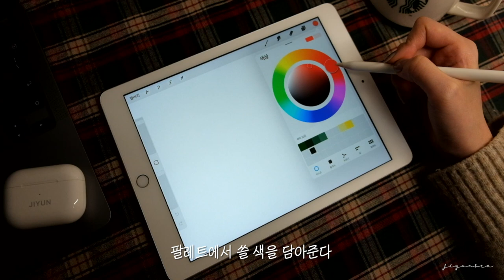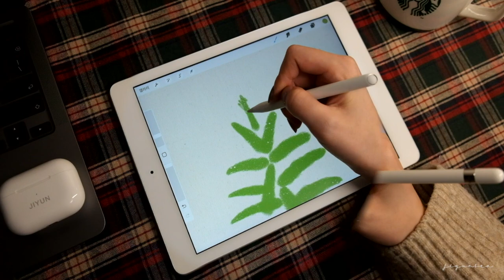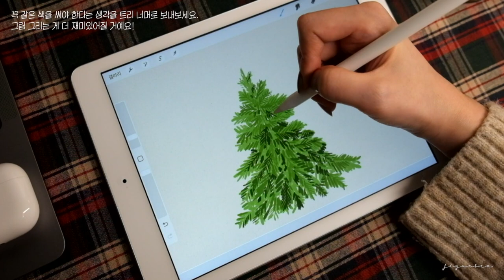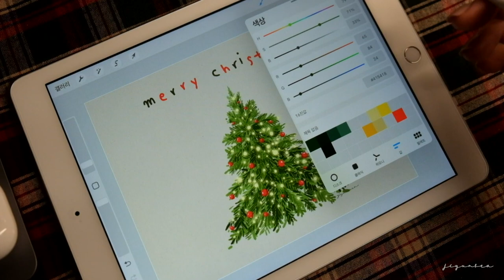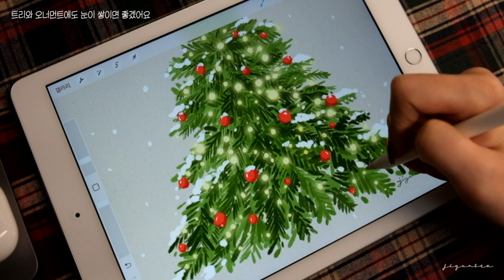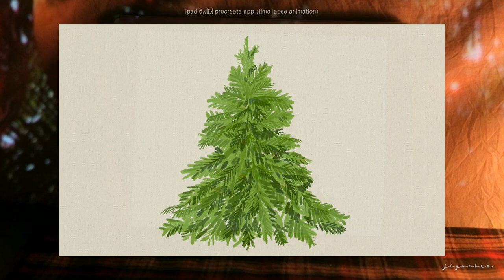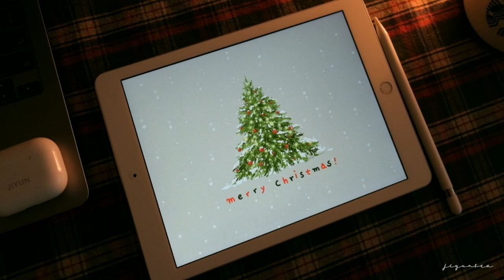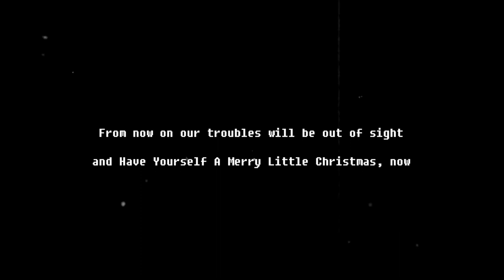눈 쌓인 크리스마스 트리 그리기🎄 drawing vlog 아이패드 프로크리에이트 일러스트 애니메이션 / 배경화면 공유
밤을 새워도 힘들지 않은 신나고 재미있는 일들이 가득하길 바라며-
남은 올해도 좋은 기억들로 채워가시길 바랄게요!🎅🏻

✧크리스마스 트리 배경화면 공유 google drive

✧timestamp
0:00 opening
0:23 canvas
0:36 palette
1:09 tree
2:19 ornament
3:13 light
3:26 merry christmas!
4:21 snowflake
5:26 animation
5:52 timelapse
7:48 ending

✶iPad 6
✶iPad app | procreate
✶camera | fujifilm xt10
✶edit | macbook pro • final cut pro